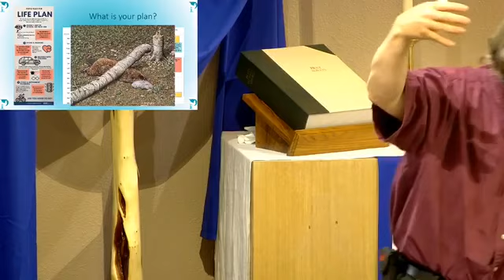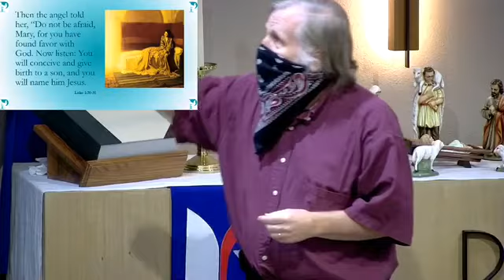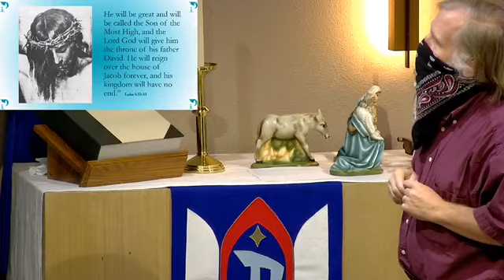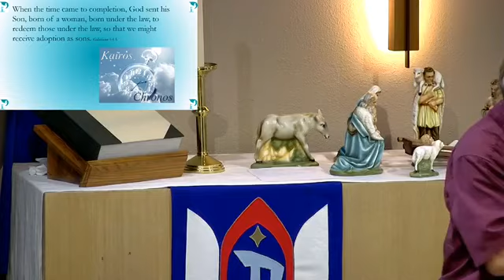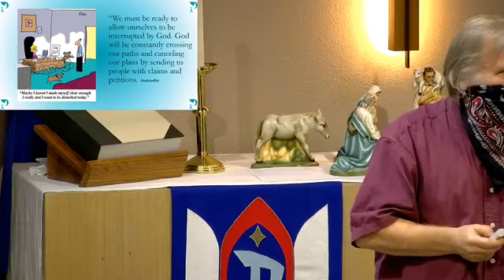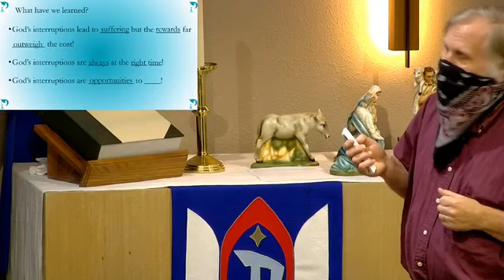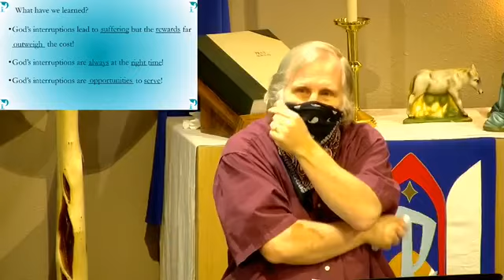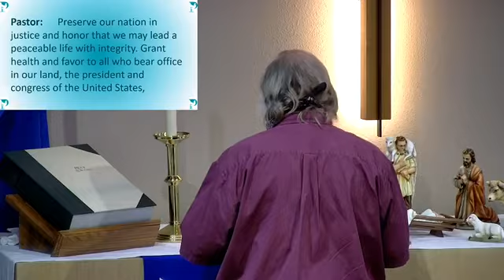Peace Lutheran Church Worship 12-20-2020